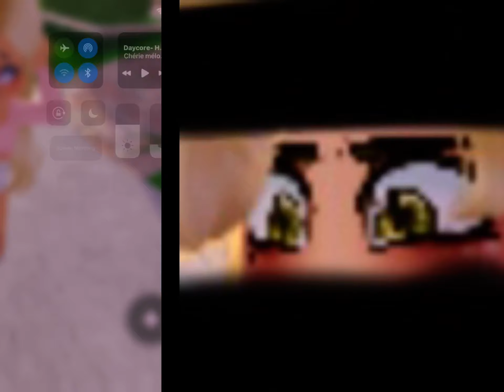House of memories// not the best but good enough 🥲 // Enjoy!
I use my other acc for this video
Since it would be hard to explain to other people-

I try doing CapCut but it just didn’t work out🥲

And goodbye